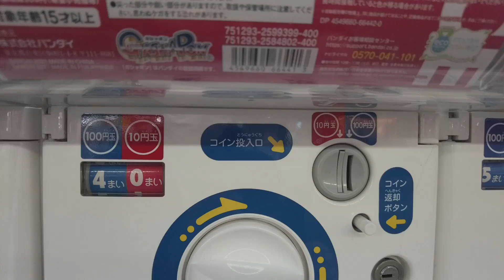New One Piece Gaccha! I got what I want in one pull!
Also visit my instagram